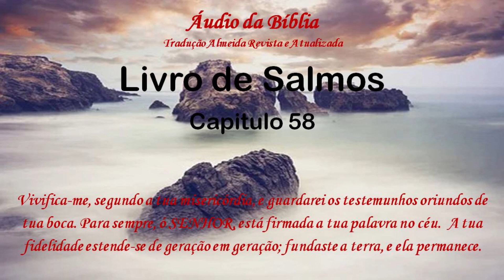Áudio da Bíblia Tradução Almeida Revista e Atualizada Salmos 058